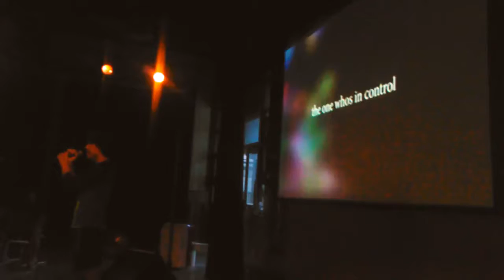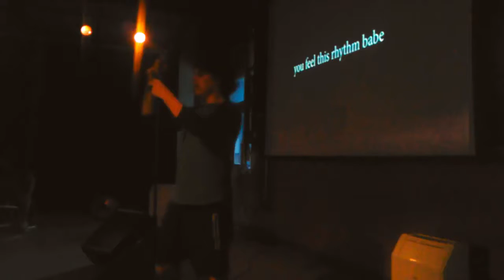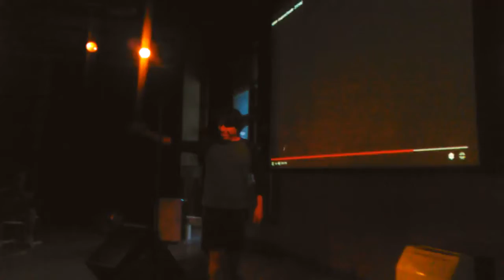Adrian - Unexpected [Live at Carnegie] 2018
Instagram.com/offic_adrian
Twitter.com/offic_adrian

Follow on Social media!

Instagram.com/offic_adrian
Twitter.com/offic_adrian